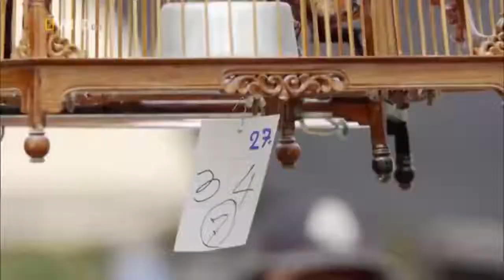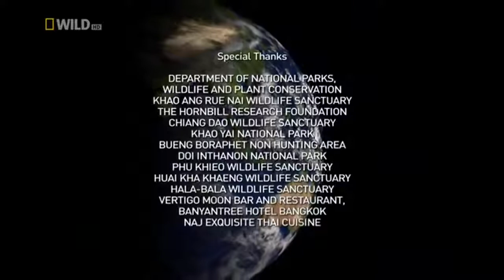Animaux étranges d'Asie_Strange Animals _ National Geographic Documentary HD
Welcome to Animal's Planet PRO Channel !